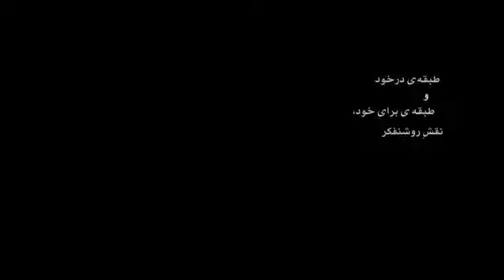فریبرز رئیس دانا درباره سرمایه داری و امپریالیسم - بخش سوم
گل همینجاست، اینجا برقص، گفتگوهایی پیرامون سرمایه داری و امپریالیسم، گفتگو با فریبرز رئیس دانا - بخش سوم